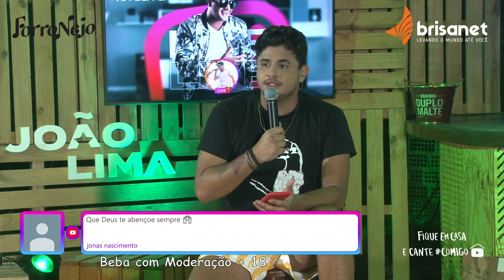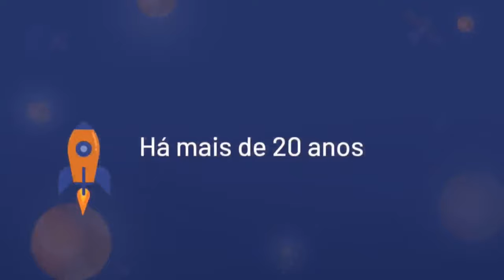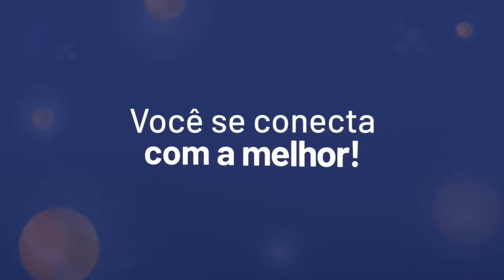Live do João Lima no Lovina FiqueEmCasa e Cante